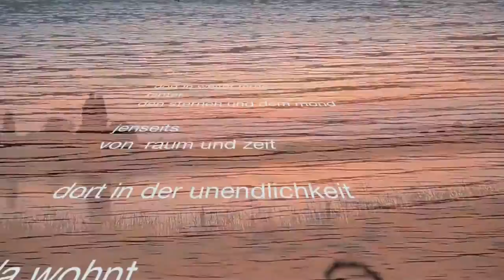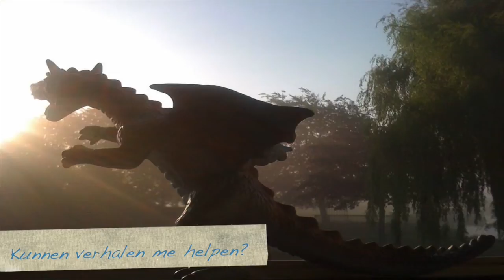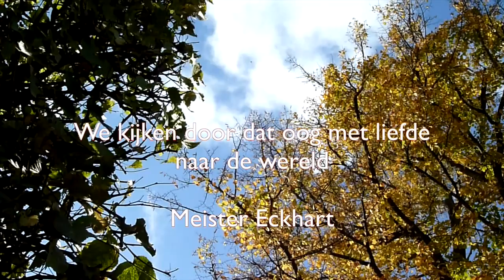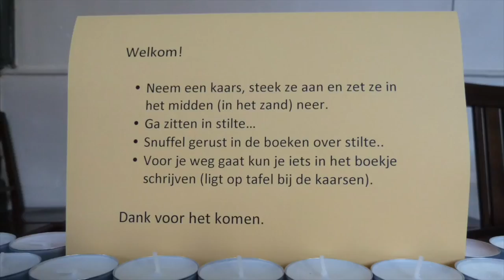Compilatie Protestants Kerkje Stevensweert 2014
Compilatie van diverse evenementen en activiteiten die in 2013 en 2014 plaatsvonden in het Protestants Kerkje Stevensweert.

Dag van de Stilte 2013 met: Mine Stemkens (gedichten), Lou Indebraekt (Didgeridoo) en Harry Meschke (hang)

'Stemverheffingen' Schilderijen-expositie en hartsgedichten op muziek door Lisette Peulen en Jo Heusschen.

Workshop 'Mythosofie'  door schijfster en publiciste Lisette Thooft.

Boekpresentatie 'Kijken met de ogen van God' door Dr. Peter Ramaekers.

Allerzielen: Sfeervolle mogelijkheid om kaarsjes op te steken ter nagedachtenis aan de overledenen.

Duo Delicanto: Jo Heusschen en Tessa Kokkelkoren

Concept en realisatie: Heide Marie Fischer. Camera en Montage: Han Stouten en Heide Marie Fischer.